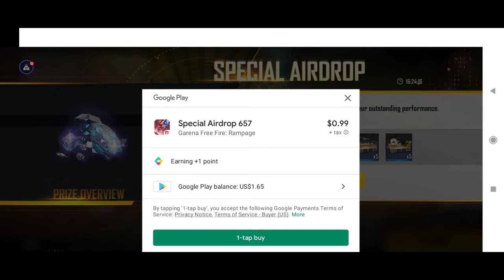Finally I unlocked air drop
Gun creates and try to unlock Poker,
mp40 From New events